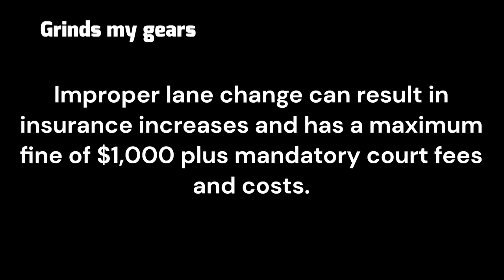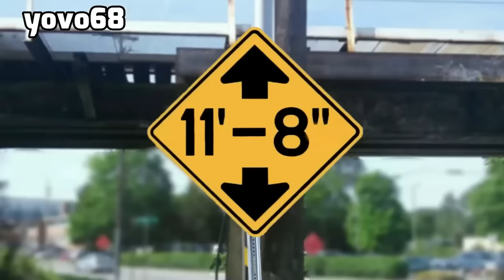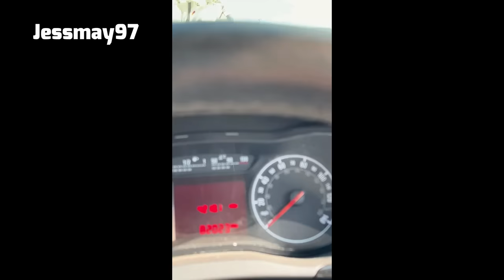BEST OF TRUCKS #5, ROAD RAGE, BRAKE CHECK, DRIVING FAILS, INSTANT KARMA